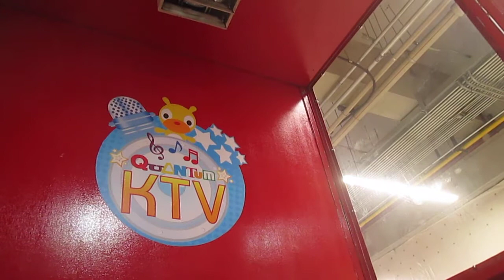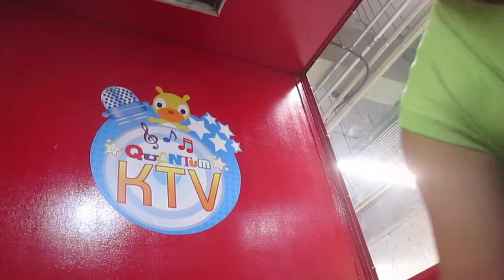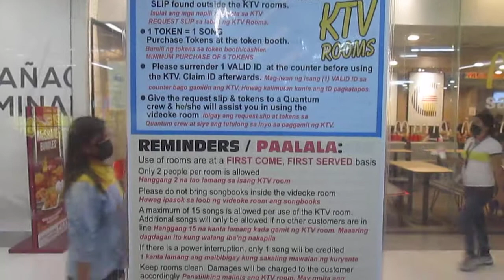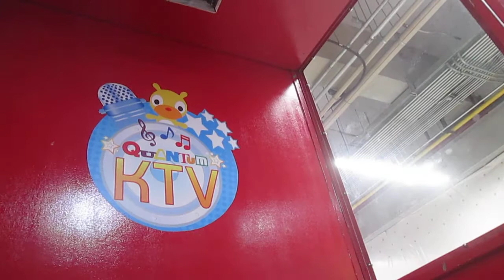Sting - Englishman In New York (cover by J. Ang / Dr. Jones)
ENGLISHMAN IN NEW YORK popularized by Sting* (from his second solo studio album "Nothing Like the Sun" released in 1987) – as performed by Dr. Jones / J. Ang and recorded on a Canon digicam at Quantum KTV on the second floor of Parañaque Integrated Terminal Exchange (PITX), Parañaque City, Metro Manila, Philippines, on Monday, 12 September 2022

*TRIVIA:

Gordon Matthew Thomas Sumner (born 2 October 1951), known as Sting, is an English musician, singer, songwriter, and actor. He was the principal songwriter, lead singer, and bassist for new wave rock band The Police from 1977 to 1984, and launched a solo career in 1985. He has included elements of rock, jazz, reggae, classical, new age and worldbeat in his music.